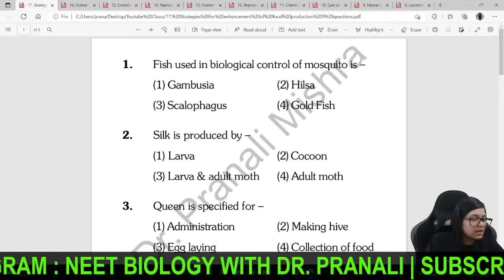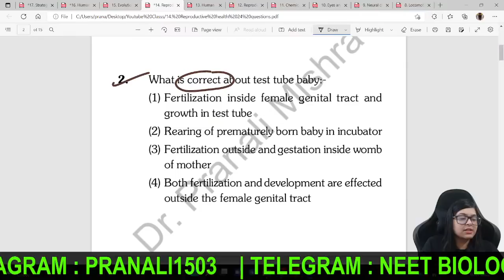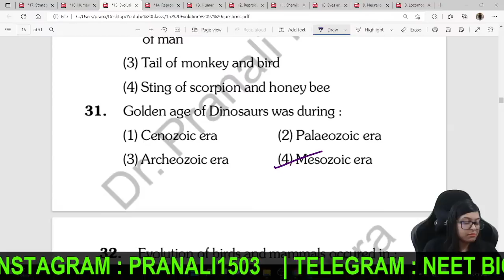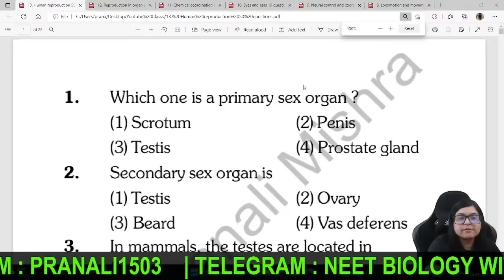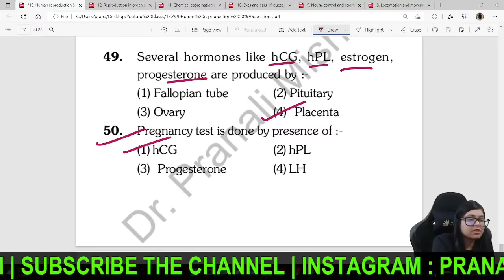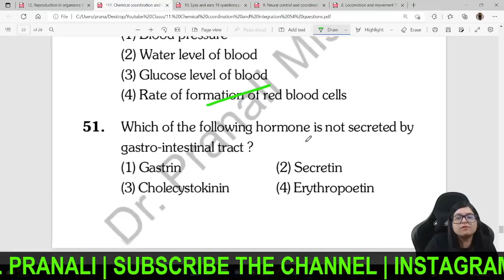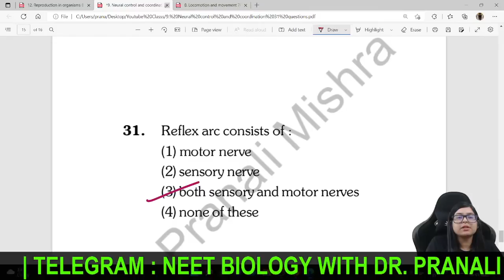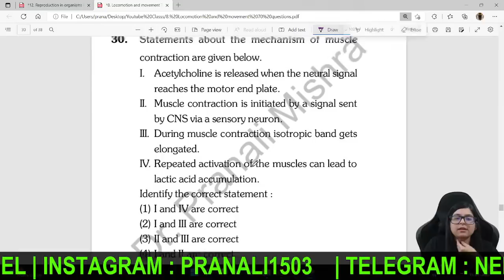NEET Most Important Questions Superfast Biology| Final Revision Complete NCERT MCQs | Dr. Pranali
NEET Biology Question Bank Of important Questions
NEET 2022